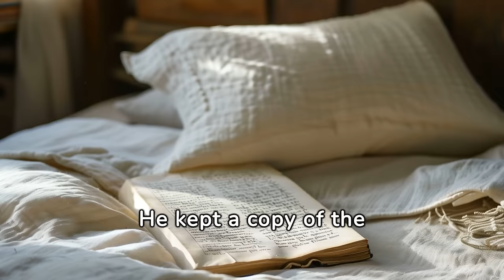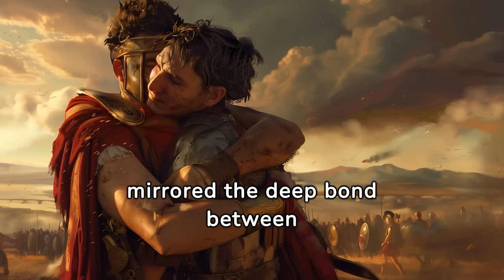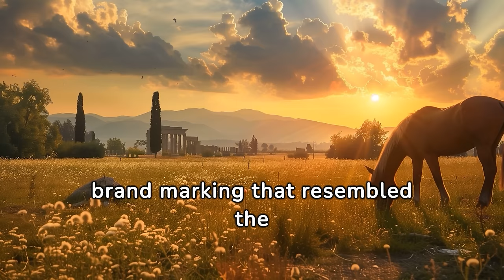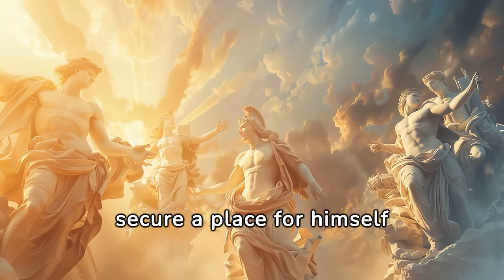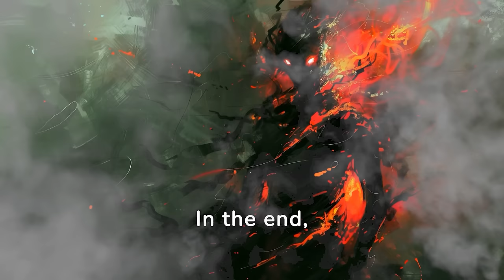Alexander the Great: His Secret and Strange Obsessions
🌟 Dive into the extraordinary life of Alexander the Great in today's epic journey through history! 🌍 From his legendary conquests to his bizarre obsessions, we uncover the secrets behind the man who changed the world. 🗡️👑

🔍 Ever wondered about the weirder side of history's greatest conqueror? Join us as we explore Alexander's fascination with Achilles, his profound bond with his horse Bucephalus, his quest for immortality, and much more! 🐎✨

🎉 Experience the extravagance of Alexander's Dionysian revelries, his strategic city-building obsessions, and understand the fear that drove him to greatness. 🏛️🍇

See here the single chapters of this Video: 📚🔍🎥

0:00 - Intro
1:39 - Obsession 1: The Hero Achilles
4:34 - Obsession 2: The Horse Bucephalus
6:52 - Obsession 3: Immortality
9:35 - Obsession 4: The Persian Dress Code
12:05 - Obsession 5: The God of Wine
14:31 - Obsession 6: The City Builder
16:55 - Obsession 7: Fear of being forgotten

👍 If you're thrilled by these glimpses into Alexander's life, hit the like button, share this video with fellow history enthusiasts, and don't forget to subscribe for more incredible stories from the annals of history. Your support helps us bring these tales to life! 📚🎥

🔔 Stay curious and keep exploring with us. Until next time, keep the spirit of discovery alive! 🌟